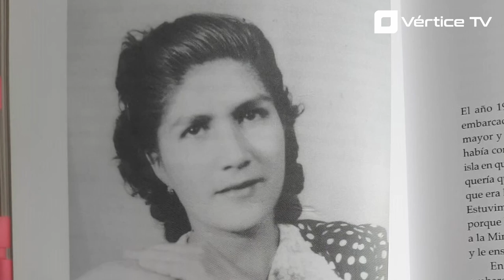Falleció socia fundadora de Empresas Skorpios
Noemí "Mimï" Coñuecar murió a los 93 años